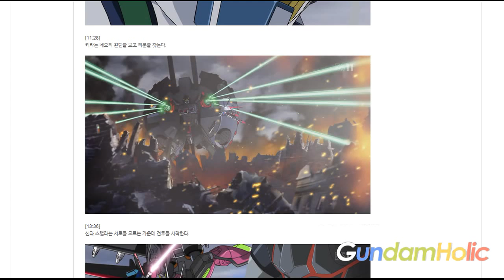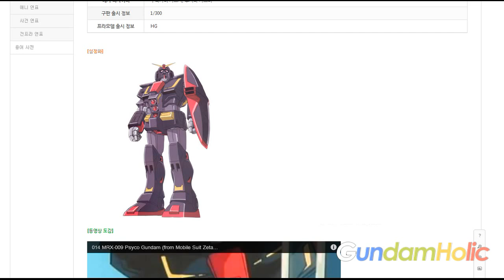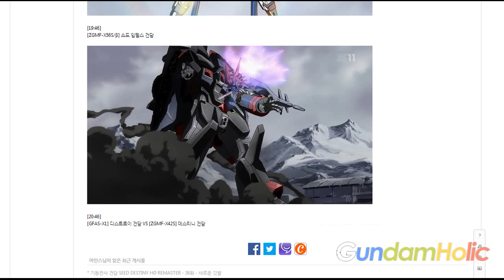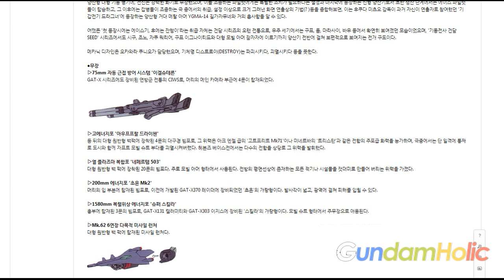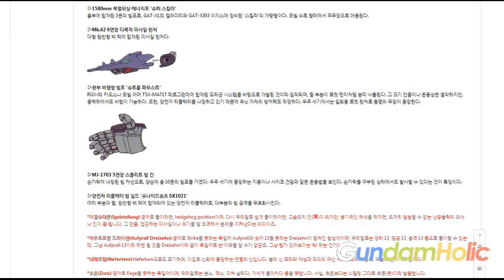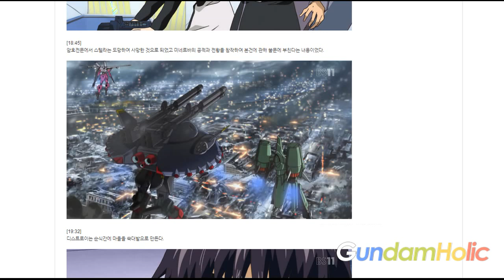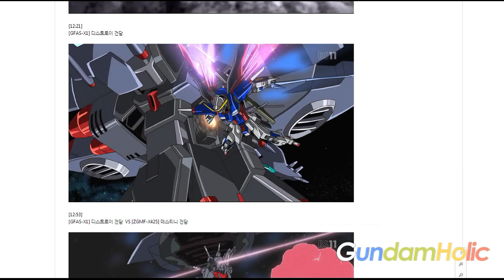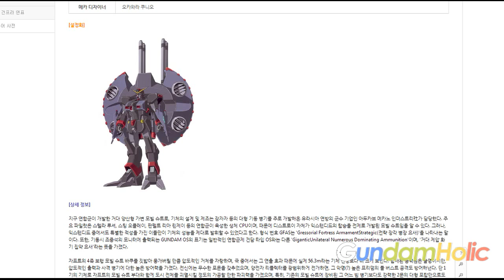기체 인물 리뷰 - [GFAS-X1] 디스트로이 건담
기체 인물 리뷰 - [GFAS-X1] 디스트로이 건담입니다